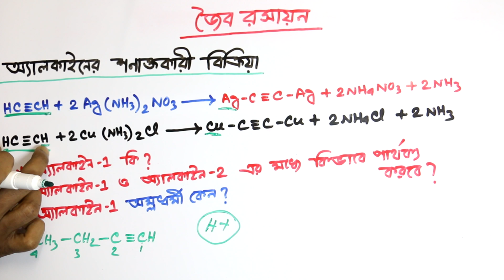জৈব রসায়ন পর্ব ২১ | Organic Chemistry Bangla Part 21 | HSC | অ্যালকাইন সম্পর্কিত ৩টি প্রশ্নের উত্তর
আজকের টিউটোরিয়াল : জৈব রসায়ন পর্ব ২১ এবং অ্যালকাইন সম্পর্কিত ৩টি প্রশ্নের উত্তর সম্পর্কে .Today's tutorial is about Alkyne and it is Organic Chemistry Part 21.

হাজারী নাগ স্যারের বই অনুসরণে
UPDATE 2017

HD Quality and Best Sound Quality

জৈব রসায়ন
ORGANIC CHEMISTRY

অ্যালকাইন সম্পর্কিত ৩টি প্রশ্নের উত্তর

▼ More Valuable Videos ▼

▬▬▬▬জৈব রসায়ন▬▬▬▬

*** ANTI-PIRACY WARNING ***

This content is Copyright to উচ্চ মাধ্যমিক রসায়ন . Legal action will be taken against those who violate the copyright of the following material presented!

Powered By :
উচ্চ মাধ্যমিক রসায়ন